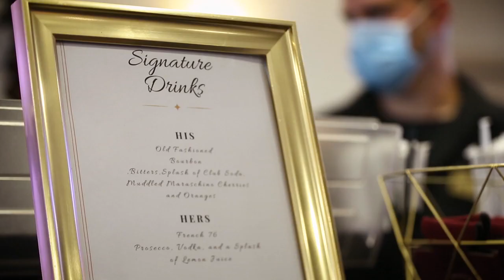Nicole + Matt | Treasury on The Plaza | St. Augustine Wedding Video by Life & Love Studios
"I hear that marriage isn't always sunshine and roses, but to me, our love will always be cupcakes and Natural Light." You have GOT to listen to Matt's vows! He made us laugh and cry as he shared his love for Nicole.

VENDORS:
Venue: Treasury on The Plaza
Coordinator: Coastal Coordinating
Photo/Video: Life and Love Studio
Floral: Jade Violet Wedding & Event Floral Boutique
Decor: St. Johns Illuminations
DJ/Photobooth: Beachside Entertainment
Catering: Purple Olive
Cake: Crème de la Cocoa
Makeup: Lia Croke Makeup Artistry
Hair: Blush and mane

For more information about weddings at The Treasury on The Plaza